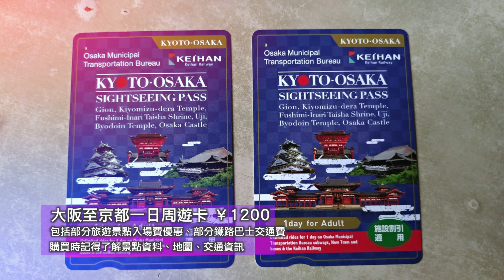京阪神旅遊日記 Day 1 出發大阪 (Language HK cantonese)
Day 1 出發大阪 (Language HK cantonese)
1. 香港國際機場
2. 大阪關西機場
3. 難波

Other links :
1. 花見小路
2. 建仁寺
3. 石塀小路
4. 清水寺
5. 靈山歷史館
6. 靈山護國神社
7. 八坂神社
8. 伏見稻荷神社
9. 男山山上

1. 新長田鐵人28
2. 六間道商店街
3. 三國志公園
4. 垂水Mitsui Outlet
5. Kobe Tower, Kobe Harborland
6. 回程大阪難波

1. 大阪城公園
2. 天守閣
3. 黑門市場
4. 四天王寺
5. 通天閣
6. Hep Five